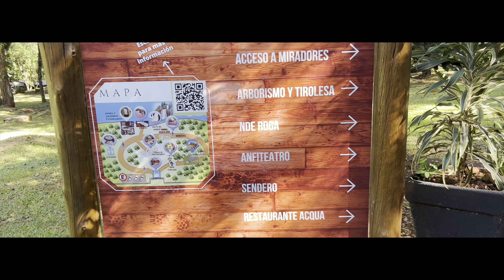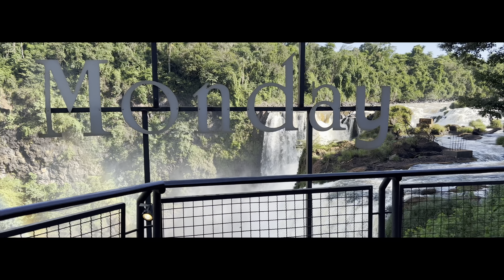Saltos Monday 2023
El Río Monday desemboca en el Río Paraná, tiene un caudal variable dependiendo de las estaciones de lluvia. En la parte superior del salto los más arriesgados pueden bañarse en sus frescas aguas, con incontables pequeñas caídas y chorros que sirven de hidromasaje natural. También, con suma precaución, se puede practicar el canotaje.
El Parque Municipal Monday posee una reserva natural de 9 hectáreas, cubierta por una espesa vegetación con especies de flora y fauna singulares, muy característicos y representativos de la región boscosa del antiguo Alto Paraná y el último remanente del bloque este del Bosque Atlántico del Alto Paraná.
Al amanecer o al atardecer, el rumor producido por las aguas que caen sobre la negra piedra basáltica se escucha a gran distancia, lo mismo que la bruma que levanta el fuerte choque entre el líquido vital y las rocas.

Los Saltos, de aproximadamente de 45 m de altura y 390 m de ancho, se componen de tres caudalosas caídas principales con otras menores complementarias que se precipitan próximas a la desembocadura del Río Monday, uno de los principales afluentes de la margen derecha del Río Paraná.

Deutsch

Der Monday River mündet in den Paraná River und hat je nach Regenzeit einen variablen Fluss. Oben auf der Schanze können die Wagemutigsten in seinem kühlen Wasser mit unzähligen kleinen Wasserfällen und Düsen baden, die als natürliche Hydromassage dienen. Mit äußerster Vorsicht kann auch Kanufahren praktiziert werden.
Der Monday Municipal Park hat ein 9 Hektar großes Naturschutzgebiet, das von dichter Vegetation mit einzigartigen Flora- und Faunaarten bedeckt ist, sehr charakteristisch und repräsentativ für die bewaldete Region des alten Alto Paraná und der letzte Überrest des östlichen Blocks des Alto Paraná Atlantic Forest . .
In der Morgen- oder Abenddämmerung ist das Gerücht, das das Wasser erzeugt, das auf den schwarzen Basaltstein fällt, in großer Entfernung zu hören, ebenso wie der Nebel, der durch den starken Zusammenstoß zwischen der lebenswichtigen Flüssigkeit und den Felsen aufsteigt.

Los Saltos, ungefähr 45 m hoch und 390 m breit, besteht aus drei mächtigen Hauptfällen mit weiteren kleineren, die sich ergänzen und in der Nähe der Mündung des Montag-Flusses, einem der wichtigsten Nebenflüsse des rechten Ufers des Paraná-Flusses, niedergehen. .